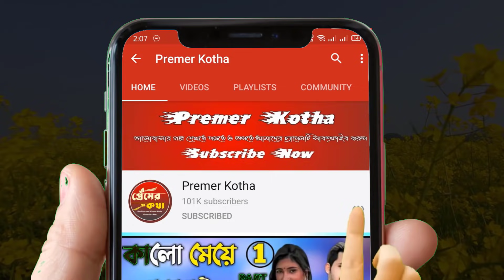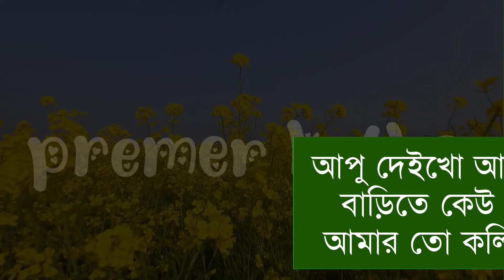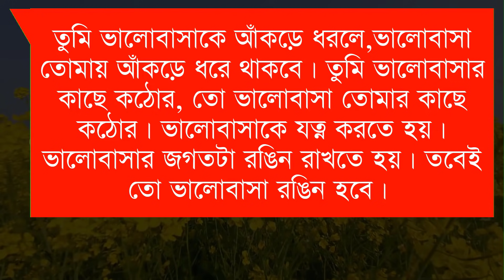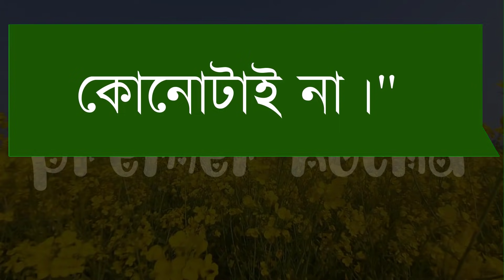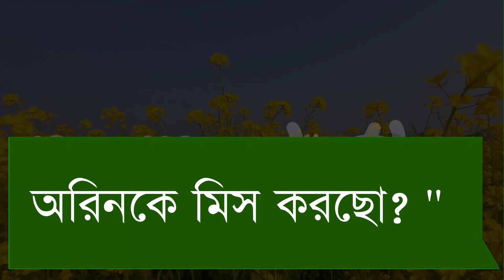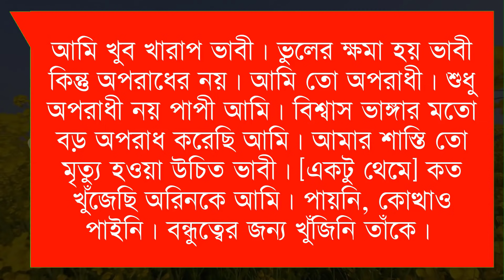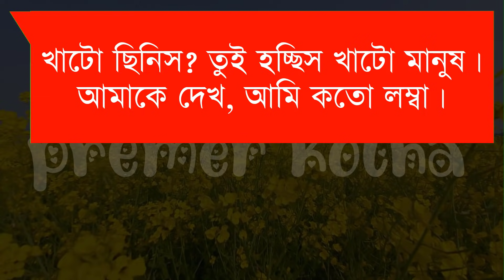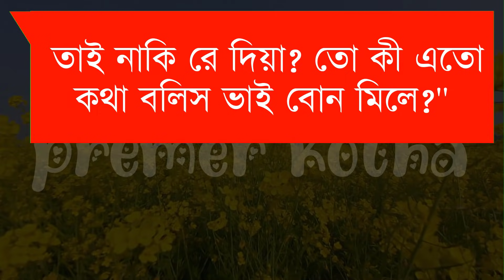বস্তির মেয়ে যখন ভদ্রলোকের বউ||Part-27||Crazy Love Story||Ft:Shonalikar&Ashik&Tamim||Premer Kotha